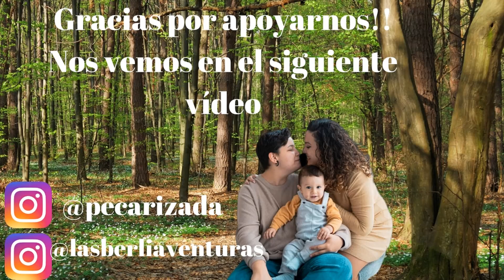TEST DE EMBARAZO + NOS LLEVAMOS UN BUEN SUSTO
Por fin llegó el día, me hago el test de embarazo.

Dejo link de mis anteriores vídeos sobre reproducción asistida.